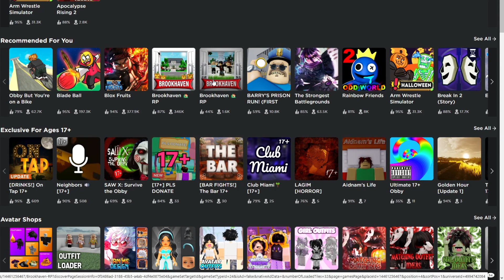roblox frontpage until I see stolen content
rules: MUST be very obvious so no variants of characters changed in such a way to not be noticed